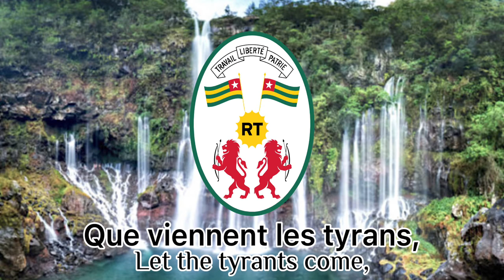National anthem of Togo - "Terre de nos aïeux”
"Terre de nos aïeux” ("Land of our forefathers") is the national anthem of Togo. The words and music were written by Alex Casimir-Dosseh and it was the national anthem from independence in 1960 until 1979. In 1979, it was replaced in its capacity by a different composition created by the party of the Rally of the Togolese People. It was readopted in 1992.

Lyrics

Salut à toi pays de nos aïeux,
Toi qui les rendait forts, paisibles et joyeux,
Cultivant vertu, vaillance,
Pour la postérité.
Que viennent les tyrans, ton cœur soupire vers la liberté.
Togo debout, luttons sans défaillance.
Vainquons ou mourons, mais dans la dignité.
Grand Dieu, toi seul nous a exaltés
Du Togo pour la prospérité.
Togolais viens, bâtissons la cité.

Hail to you, land of our forefathers,
You who made them strong, peaceful and happy,
Cultivating virtue, valour
For posterity.
Should tyrants come, may your heart long for freedom.
Togo arise, let us fight without faltering.
Victory or death, but in dignity.
God almighty, You alone have exalted us
From Togo for prosperity.
Togolese come, let us build the state.